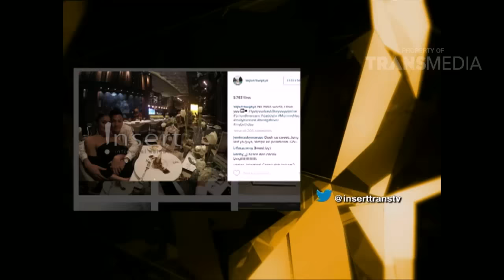INSERT UPDATE 27 JANUARI 2016 - Mesranya Agnes Mo Dan Sang Kekasih